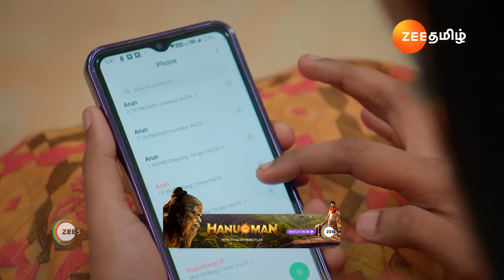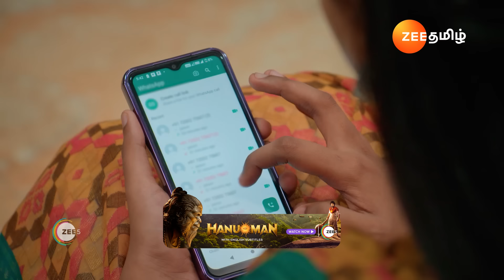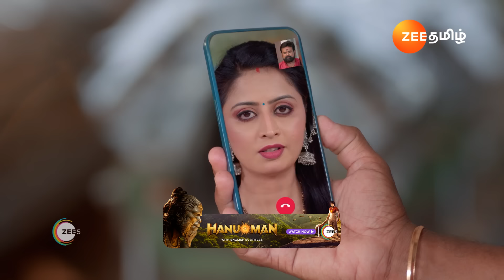Karthigai Deepam | Ep - 439 | Webisode | Apr, 6 2024 | Karthik Raj, Meera Krishnan | Zee Tamil